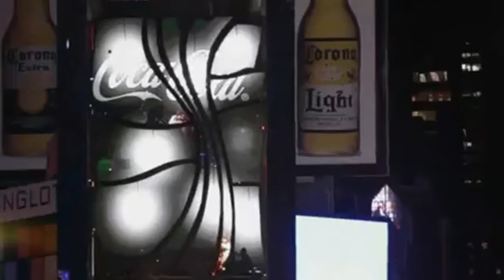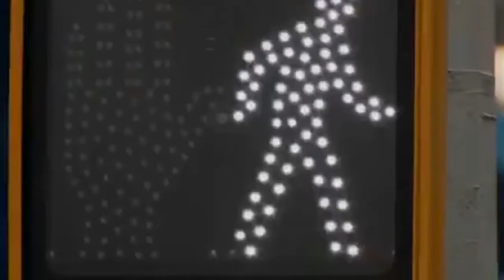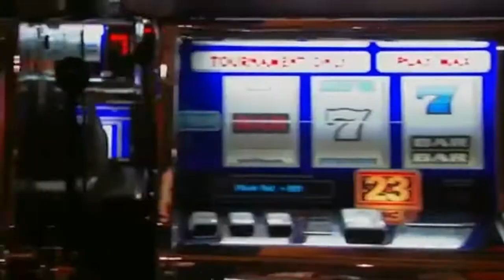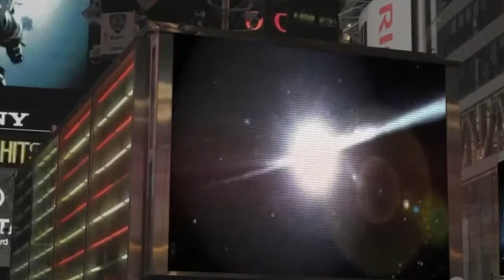GrEENZILLA Patterns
if I wanted to take an inverted look at my life id do it in the crisp moonlight, dont know if it really matters but all I knew was shattered and then it came together in PATTERNS.  Maybe I'm lost,  a lost soul converging without a separate cause.  And if the world is a stage why is it there so many devils and lies and snares and things that always take away.  Feeling ashamed, I cannot do a single thing about this shit mane, Take it away the anger thats fillin up bubblin up gonna overflow.  I'm feelin away.  Im bleedin away.  Im threw away.  I'm feelin away.
Retribution of ones self comin together as part of ones wealth and maybe all the times I could count the tears I might have cried I kept inside and borderline, I created a moat I call myself, and mothafuckas that try and cross it cringe at what they just been dealt, spiritual bonded to higher decisions floating across religion I have been subjected to death and subvertedly missed it.  Coming again like a feather falling from a dove in cold weather lost in a storm - not knowing where it's life has gone.

If I could unchain the remnants and ashes of happiness in my past old life, I'd do it in a moment and then Id run and try to smile - just so you know it.  But I cant Im lost in the world I cant seem to find a solution mane, everythings darkening fast I look at the news but they be lyin to yo ass. Confusion uplift a barrel of snakes and everything ya do ya cant ever look away.  The lower we go, what can we say to future generations when its over???
feelin away.  Im bleedin away.  Im threw away.  I'm feelin away.